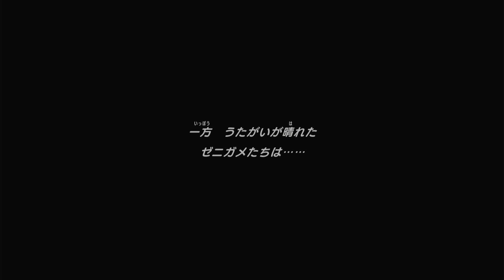この戦争を終わらせにきた。vsフリーザー。ポケモン不思議のダンジョン救助隊dx。Switchゲーム実況配信。面白い 伝説のポケモン 初代 感動シーン 涙 泣けるシーン 名シーン 盛り上がる 最強攻略